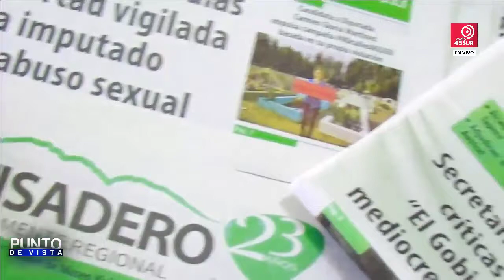Entrevista al Subsecretario de Vivienda & Urbanismo, Iván Leonhardt - PUNTO DE VISTA